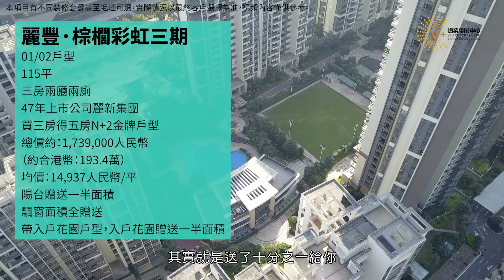【灣區博士沈永年】 😎價錢實惠脆肉鯇十六式😎麗豐‧棕櫚彩虹生活分享👍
近日收到不少粉絲在YOUTUBE問我關於大灣區置業問題，由於數量太多，難以第一時間回答且不夠詳細，
因此歡迎大家加我💯💥「灣區博士沈永年」FACEBOOK專頁💯💥，如大家有甚麼投資問題，均歡迎閣下在我FACEBBOOK專頁中提出，同時亦可在FACEBOOK中私訊給我。
為答謝大家的支持，我也定期在我的FACEBOOK專頁中分享以下資訊：
🥰 本人日常的生活趣事、點點滴滴；
📰 本人在《明報》、《星島》發表的最新專欄及所有媒體採訪；
🎤本人即將主講的講座、投資活動的最新訊息；
😎 一連五集我同周中師傅拍攝的《鬥生鬥死退「優」生活》視頻節目；
❓ 當然，大家若有任何投資問題，我也儘量24小時內於FACEBOOK專頁中回覆。
如果大家在大灣區發現一些隱世美食、好玩的地方，或是理想的退休居住環境，也歡迎在FACEBBOOK留意給我👋‼️👋‼️👋值得推薦的話一定會介紹俾大家！！！
資料一經採用，將奉送本人一套最新著作（內附本人的親筆簽名）作為答謝🙇
💖再次感謝大家的支持！！💖

🚩密切留意🚩
 👇全新推薦頻道「大灣區置業知多D」👇
今期同大家分享究竟目前大灣區9大城市限購有何不同，在內地銀行按揭步驟以及常見問題！
大灣區買房必備3：灣區限購&按揭政策全拆解

一個是大灣區投資專家，一個在飲食界享負盛名，
㊙️兩個根本風馬牛不相及，竟然走埋一齊搞邊科？㊙️
🔥兩個一碰頭，又會擦出咩火花？🔥

沈永年夥拍周中製作全新線上節目👉 👉 👉【邊吃🍽️邊玩🤹邊投資💰】

第六集，今次由周師傅帶沈博士去食正野，全魚宴，好味不特止，仲要價錢實惠！之後，沈博士再帶周師傅去睇中山靚盤，裝潢佈置一流，深受香港人歡迎。之後仲有一個香港家庭分享退休中山的生活，講你聽如何真正享受退休生活！

🌈 V+隆重呈獻：
麗豐‧棕櫚彩虹
❤️香港麗新集團出品，港式服務
✨全新一期彩虹雅苑，震撼登場
集藝墅、洋房、商業為一體的60萬㎡醇熟品味社區
兩梯四戶設計，私密度高，戶戶向南 86-116㎡百變靈活戶型，實用率高，空間隨心所欲 中山城央大型醇熟優質生活社區
全齡社區配套，出門即享健康
項目自身商業配套彩虹薈
建築面積1.7萬方的大型雙子mall
✨五月花電影城、彩虹會健身會所、三大主題泳池（室內恒溫泳池、兒童嬉水池、林園景觀泳池）
✨中山首創英式草地滾場等一式列生活配套
✨緊鄰大型優質配套，包括中山市新中醫院、西區中心小學、西區一中中學等，中羽體育館、濕地公園、德國麥德龍、法國迪卡儂等世界級商業生活配套，生活便利
✨15分鐘到中山北站城軌站，一小時暢遊灣區生活

😎我同周師傅就係响度食好野😎
信寶脆肉鯇
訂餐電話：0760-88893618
地址：中山市南區龍環牌坊側

👍逢周二、三、四、五，晚上7至9時，舉行大灣區投資講座👍
👍逢六、日早上11時至下午5時，舉行海外投資講座👍
👍周六還有「管家王」講座👍
👍免費講座，場場爆滿，欲報從速👍

🏚歡迎蒞臨總店：九龍荔枝角長沙灣道932號興迅廣場9C（荔枝角地鐵站C出口直行200米）
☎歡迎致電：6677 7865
🏚荃灣分店：荃灣南豐中心商場A018號鋪（寫字樓電梯口）
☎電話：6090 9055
🏚屯門分店：屯門柏麗廣場2305室
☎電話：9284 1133